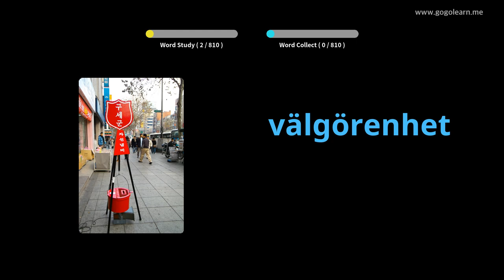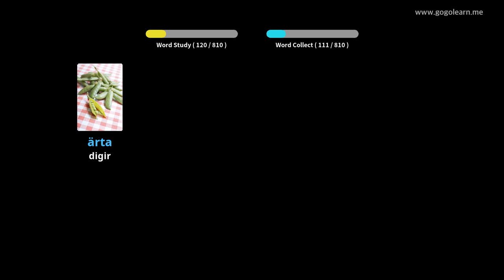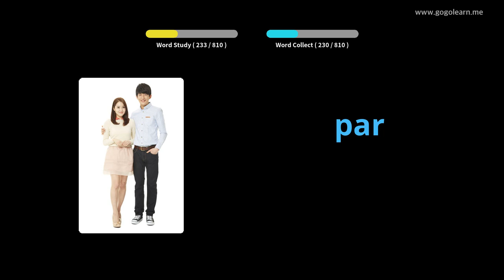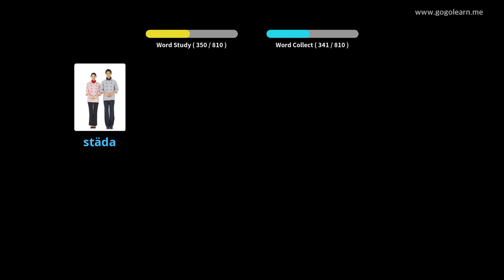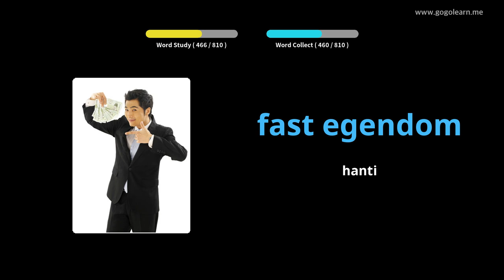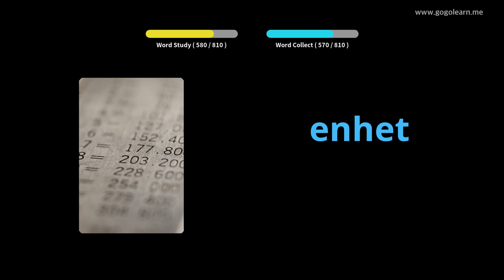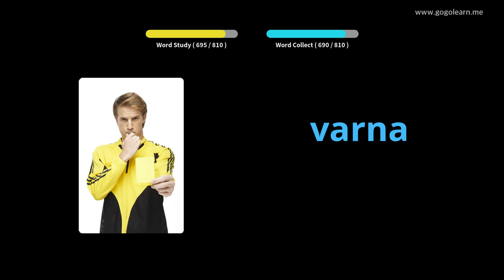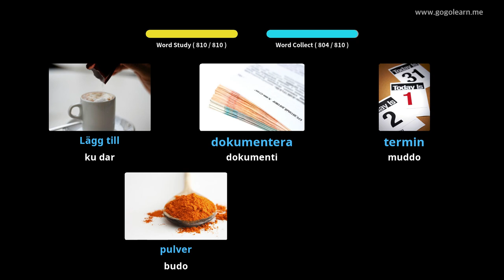Dhageysiga Ereyada Af-iswiidhishka intaad hurudeyso | Golearn